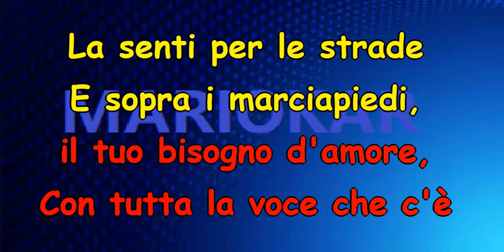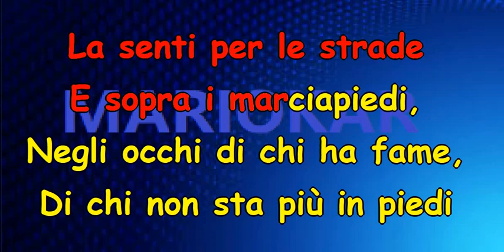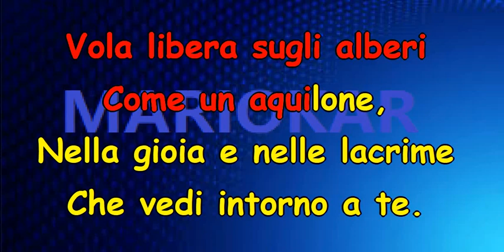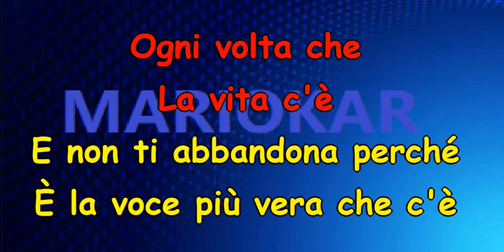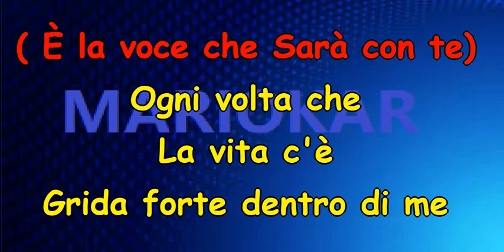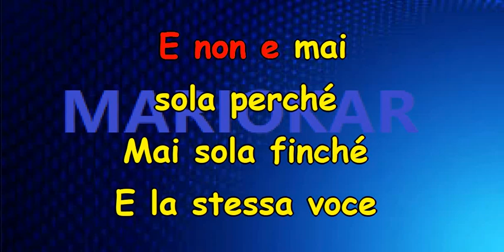Laura Pausini La voce karaoke